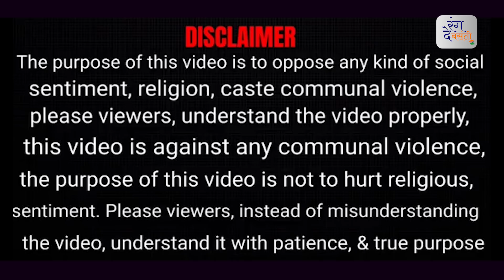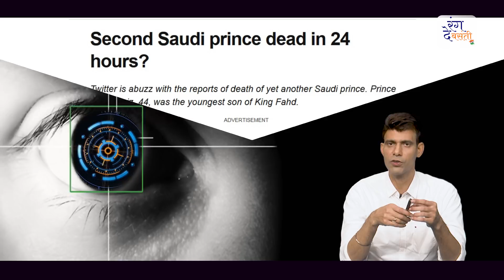कैद से रिहा हुईं शाही परिवार की राजकुमारियां | Princess Basmah Bint Saud | Mohammad Bin Salman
सऊदी अरब (Saudi Arabia) में एक राजकुमारी और उनकी बेटी को रिहा कर दिया गया है. किंगडम की राजधानी रियाद (Riyadh) में दोनों को तीन साल तक बिना किसी आरोप के कैद करके रखा गया था. एक मानवाधिकार समूह ने शनिवार को इसकी जानकारी दी है. शाही परिवार की सदस्य 57 वर्षीय बासमा बिन्त सऊद (Basma bint Saud) को मार्च 2019 से हिरासत में रखा गया था. बिन्त सऊद ने अप्रैल 2020 में किंग सलमान (King Salman) और क्राउन प्रिंस मोहम्मद बिन सलमान (Crown Prince Mohammed bin Salman) को स्वास्थ्य आधार पर उन्हें रिहा करने की विनती की थी.